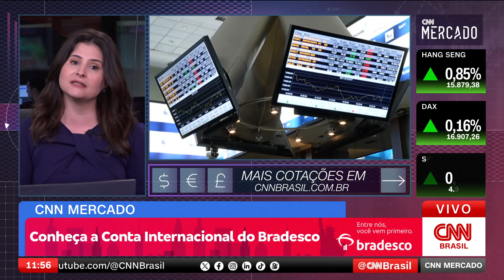Ibovespa deve repercutir dados da inflação dos EUA | CNN MERCADO - 14/02/2024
O Ibovespa deve repercutir aos dados da inflação dos EUA, que foi divulgado na terça-feira (13) e liquidou as ações no país. O pregão nesta quarta-feira (14) começa somente às 13h. Dólar é comercializado a R$ 4,95.